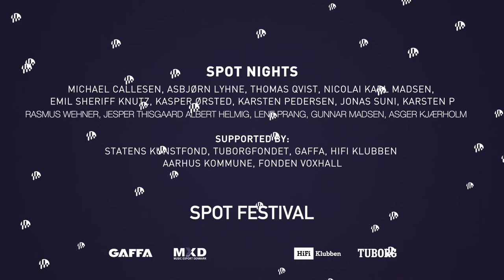SPOT Nights - The Christmas Calendar - Søren Stensby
December 11th: Søren Stensby

SPOT Nights - The Christmas Calendar is a calendar containing 26 concerts with acts from the cancelled SPOT 2020 and Folk Spot Denmark (Tønder Festival).

All the concerts were played at our friends and neighbours from Atlas, Aarhus.
Video by Michael Callesen for SPOT Festival
Artist: Søren Stensby

Copyright: SPOT Festival